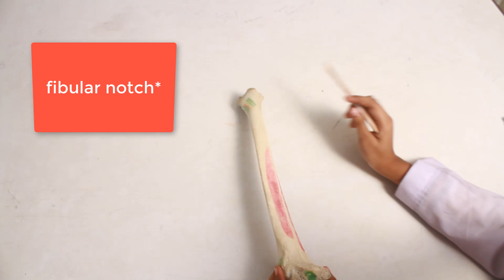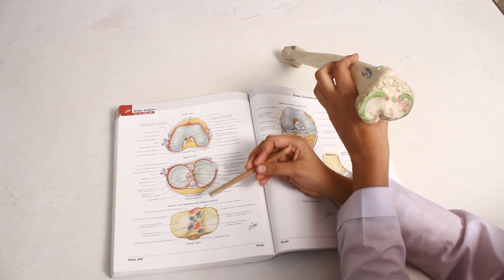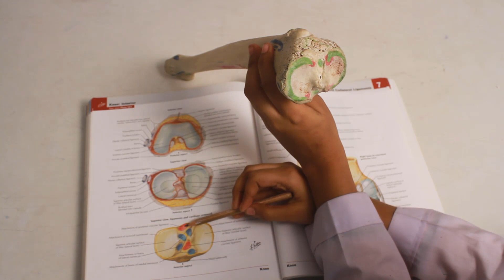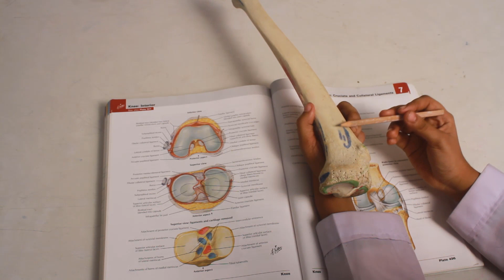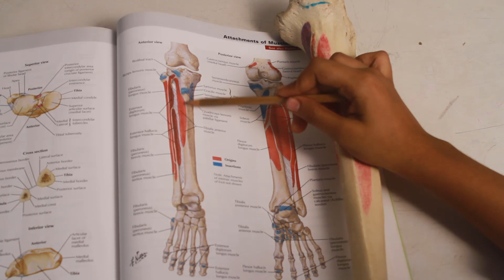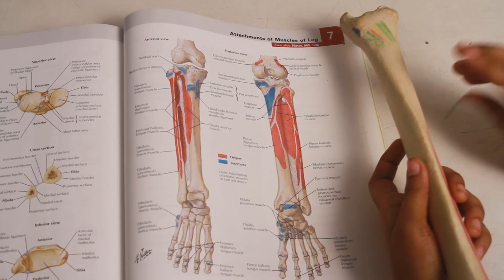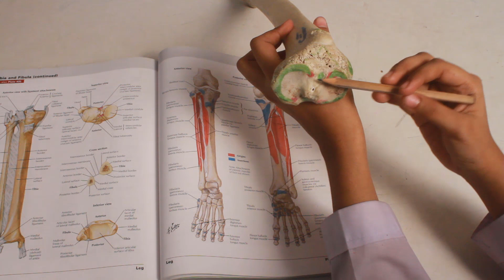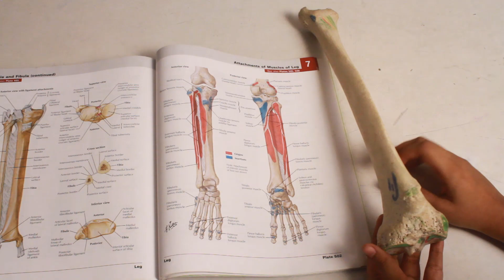Tibia : Detailed discussion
Tibia is a long weight bearing bone of the lower extremities and it is very much commonly asked in the exam like of anatomy,orthopedics and many more. this video was given by Tahia Tasneem ,SS-46